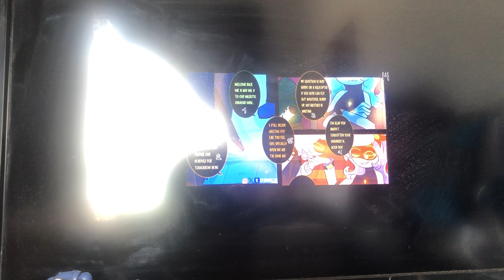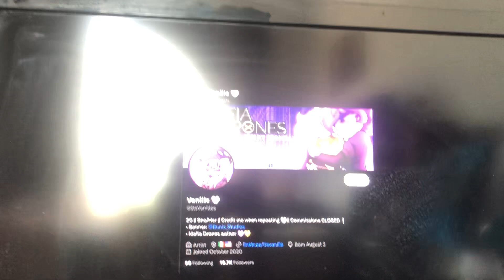Mafia drones ep 3 reaction